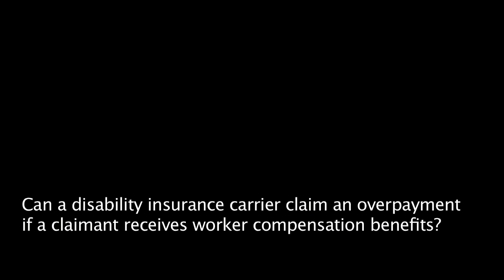How Does Workers Compensation Benefits Affect a Claimant's Disability Insurance Benefits?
Disability insurance attorney Gregory Dell discusses how receiving workers compensation benefits may affect a claimant's disability insurance benefits.

6 WAYS WE CAN HELP YOU

Our nationwide disability insurance attorneys have represented thousands of disabled claimants with their claims for either short term disability, long term disability, or long-term care benefits against every major disability insurance company. We do not charge any fees or costs unless we are able to recover benefits.